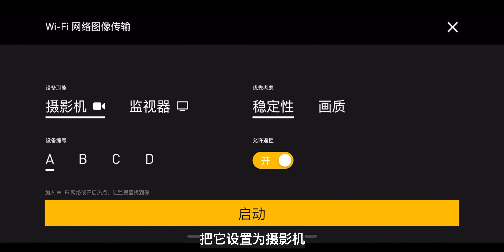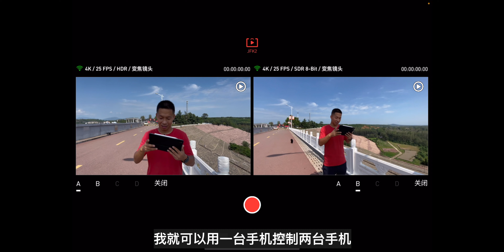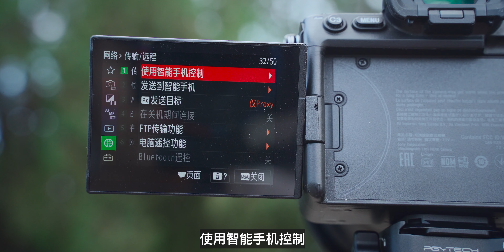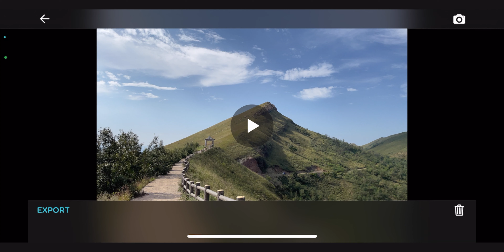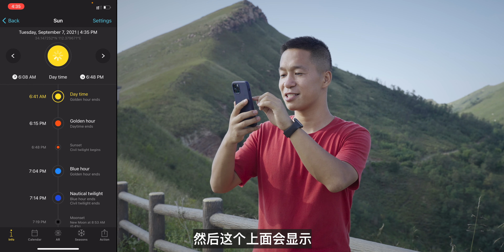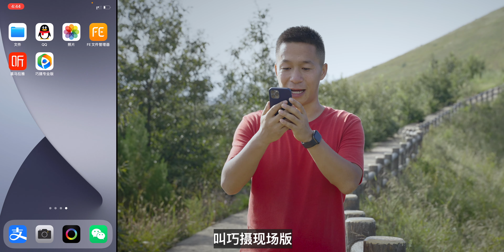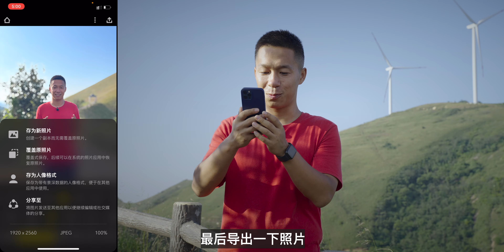【二麦】值！五个我最常用的摄影摄像APP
这期视频，我跟各位分享Moment、Protake等五个我最常用的iPhone摄影摄像类APP。